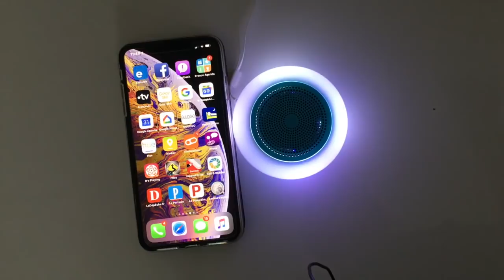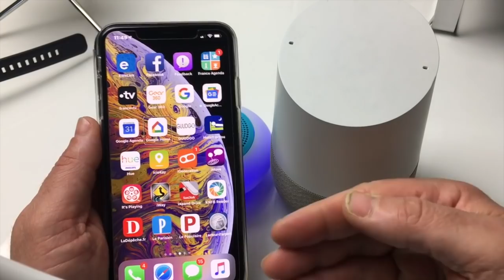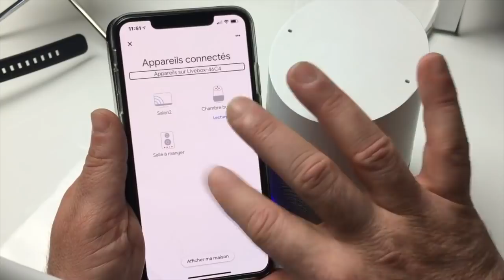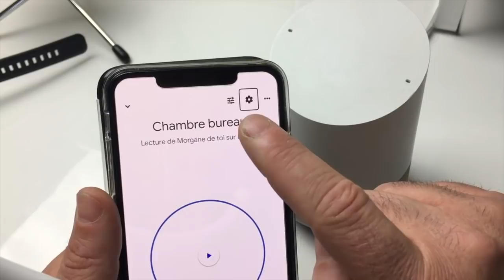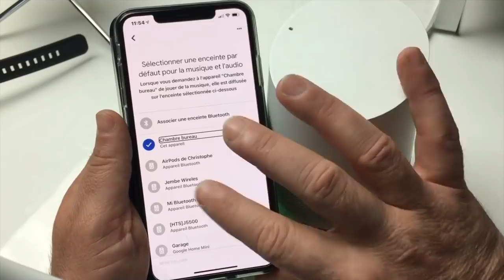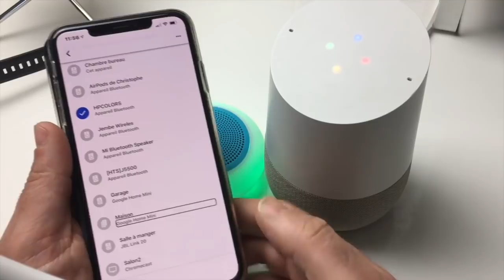TUTO Astuce Google Home Comment Connecter Une Enceinte Bluetooth Ou Un Casque Sur Votre Google Home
Salut dans cette vidéo je te montre comment jumeler ou connecter une enceinte ou un casque bluetooth à ton enceinte Google Home. Tu pourra laisser ton Google home sur le bureau et écouter ta musique sur ton enceinte  portable.